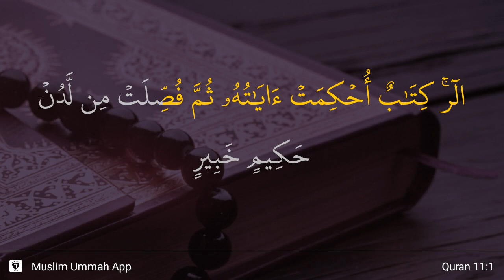Hud ayat 1